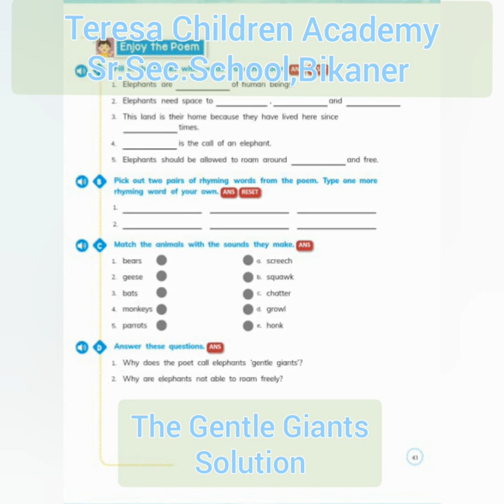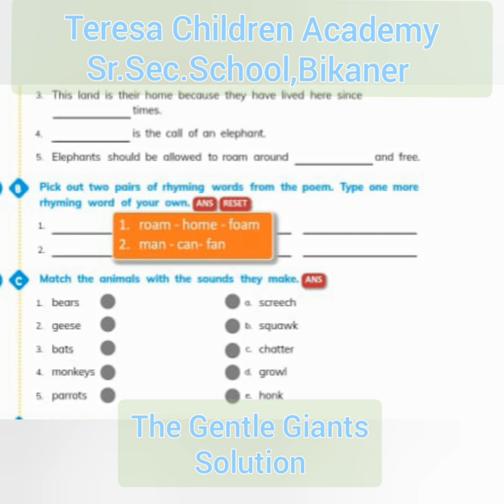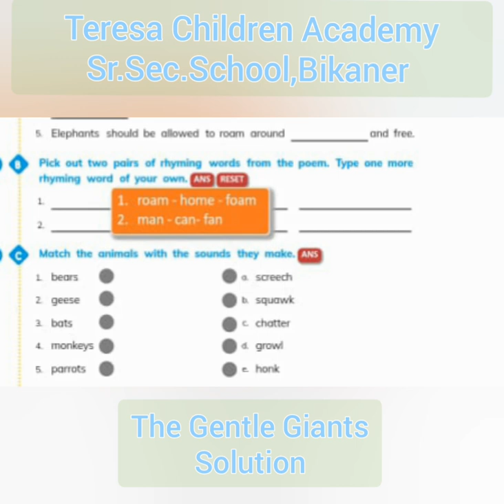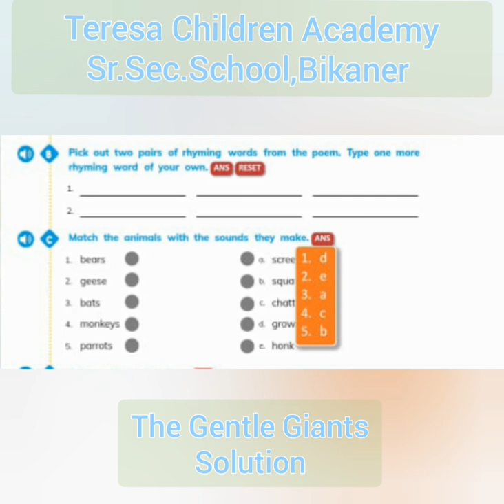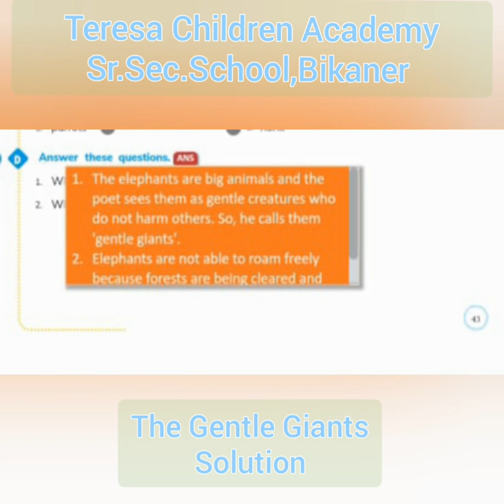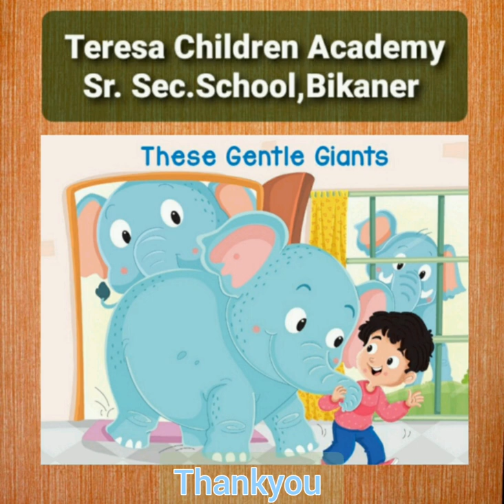the gentle giants poem by ruskin bond class 4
poem the gentle gaints .the name of the poet is ruskin bond.this poem is included in book of class 4th english text book